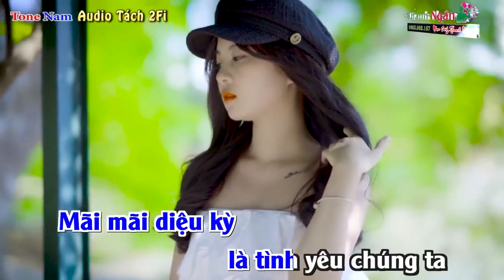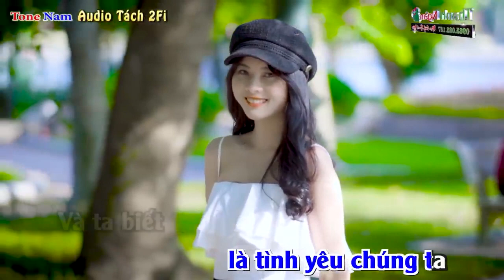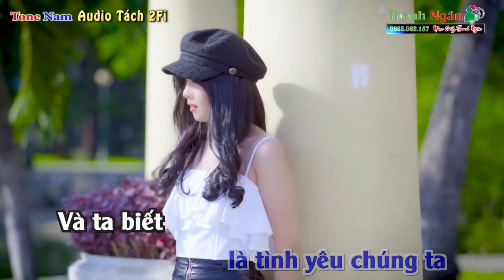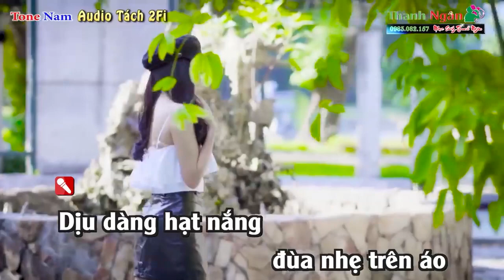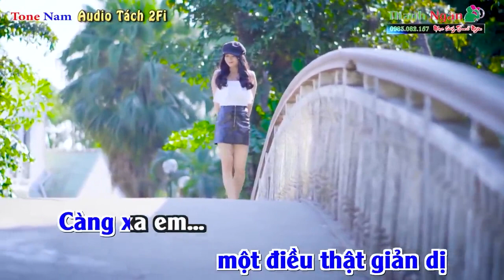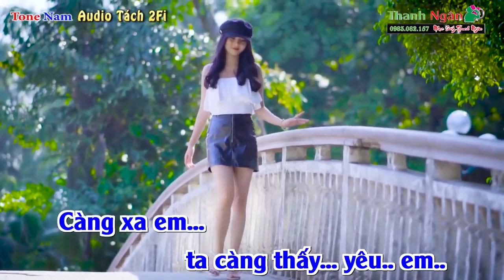Điều giản dị - Huan Nguyen Manh